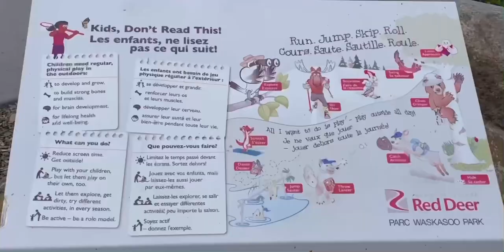Discovery canyon red deer❤️